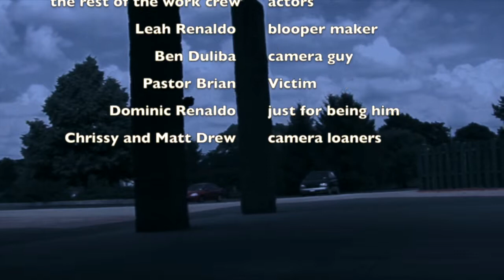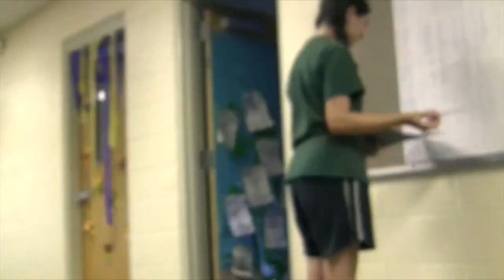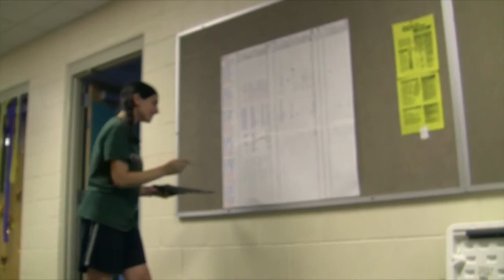the cry of elmo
this is a small movie that i made with a group of friends. i know it isn't the best, only because i had to make it in three days and two hours to add special affects and edit